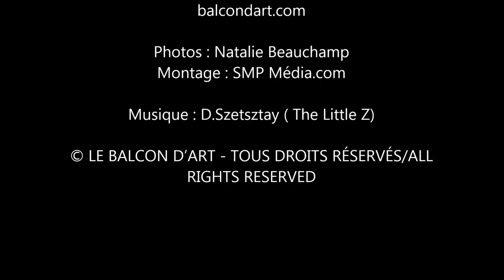Naissance d’un tableau / Birth of a painting : Gaston Rebry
Court vidéo montrant l’évolution d’un tableau
Short video demonstration of the evolution of a painting.